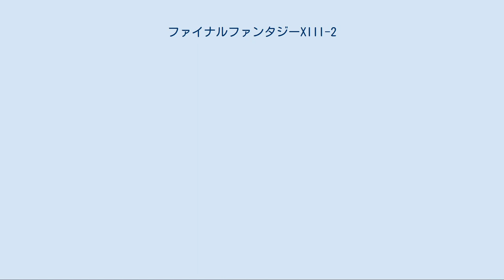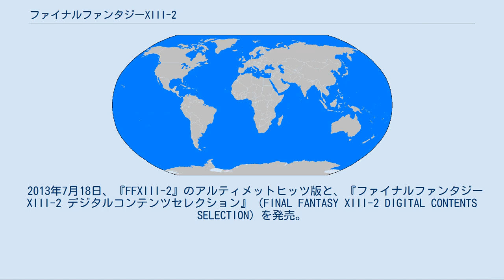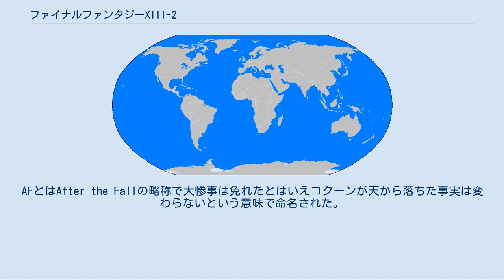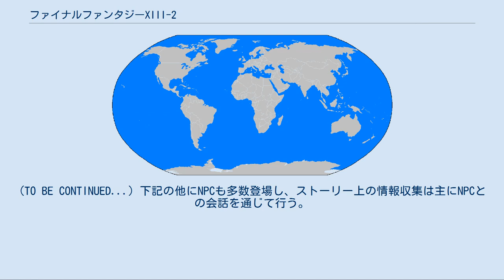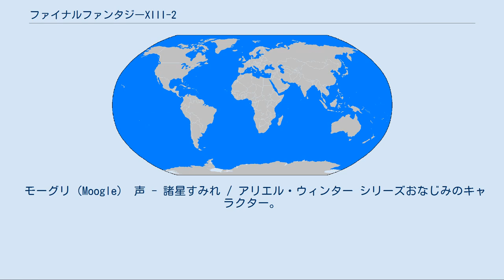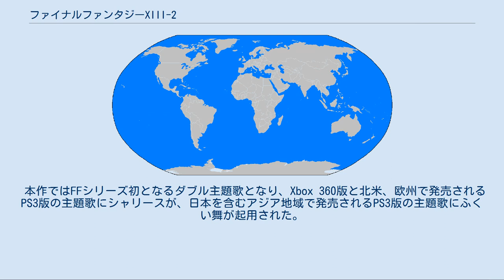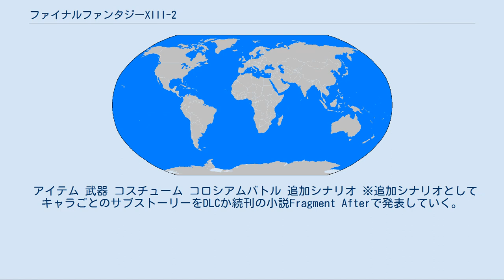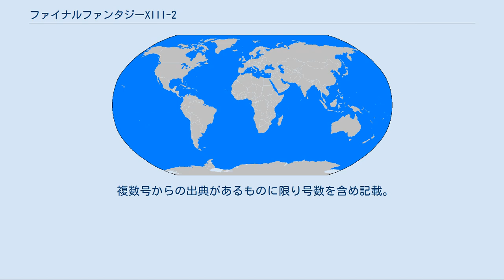ファイナルファンタジーXIII-2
ファイナルファンタジーシリーズ 」 ファブラ ノヴァ クリスタリス ファイナルファンタジー 」 ファイナルファンタジーXIII 」 ファイナルファンタジーXIII-2 『ファイナルファンタジーXIII-2』（ファイナルファンタジーサーティーンツー、FINAL FANTASY XIII-2、略称：FFXIII-2、FF13-2）は、スクウェア・エニックスから2011年12月15日に発売のコンピュータRPGで『ファイナルファンタジーXIII』の続編にあたる。
 続編に『ライトニング リターンズ ファイナルファンタジーXIII』がある。
 2011年1月18日に開催された『SQUARE ENIX 1st Production Department Premiere』にて制作発表される。
その後同年9月15日に同年12月15日発売予定である事が発表された。
今作は前作と異なり、最初からPlayStation 3とXbox 360の両機種で発売されることが明らかにされている。
また前作と同様にPS3本体同梱版の発売も行われる。
日本で発売されたXbox 360版は前作が英語音声だったが、今作では日本語音声となっている。
 本作の物語は前作の舞台となった世界とは異なる世界を舞台に Xbox 360版の初回特典として付属された書き下ろし小説『Episode i』をプロローグとし、「再生への祈り。」をキーワードに前作で描かれたパルスとリンゼのストーリーに新しくエトロを絡めた、「人が神に背いて得た物は？ そして人はそれをどう受け止めた？」をテーマとした「前作の戦いは本当に正しかったのか、最後に起こった奇跡とは何なのか」という部分が描かれ でストーリーそのものの長さは前作と同等か若干短めだがやり込み要素が非常に多くなっている。
 本作の製作は前作をプレイしたユーザーから続編を望む声が多かった事に加え、スタッフにも「ライトニングという人間をもっと描きたかった」という思いがあったため決定した（しかしライトニングはDLコンテンツ）。
キャラクターは前作で登場したキャラのその後も描かれ、新たなキャラも多数登場する。
ストーリーは同じナンバリングタイトルとその続編であった『FFX』と『FFX-2』の時とは異なり、前作よりもダークかつミステリアスでシリアスな物となり、「世界観やストーリーの路線を崩さないようにしつつもゲームプレイ部分の新しさを出すため」にシリーズ初となるマルチエンディングが採用され探索要素も前作より強化されている。
バトルシステムは前作のATBをさらに発展させた物となり、「ロールをより戦略的に組み合わせて欲しい」という考えからモンスターを仲間に出来るようになっている。
ビジュアルは「前作が当初ダークファンタジーをイメージしていたがその後明るい方向にシフトしたので今作ではダークファンタジー路線を引き継ぐ」というコンセプトの元「シュールレアリズムかつダーク」をテーマとして作成されている。
製作発表時に公開されたムービーは「神話に登場する可視世界と不可視世界のギャップを出す」という意図からあえて前作との繋がりを把握し辛くしている。
 前作のセーブデータを引き継ぐ事で専用の特典やカジノのミニゲームの当たる確率が上昇する等のボーナスを得る事が出来る。
引き継ぎの内容は「前作をプレイした人としていない人の差を出来るだけ無くしたい」という考えからゲームに直接影響を出す物では無くなっている。
 メディアクリエイトの日本国内における調査では両機種を合わせた初週販売本数は53.4万本（PS3版52.4万本、360版1.0万本） であり、同じ期間で150万本を売り上げた前作『FFXIII』 の約3分の1となった。
また、NPDグループが集計したアメリカ合衆国における月間ゲーム販売本数集計（集計期間は2012年の1月29日-2月25日で、FF13-2の発売は1月31日）においても、FF13-2の発売初月の販売本数は35万本であり、前作FF13の初月130万本から73%のダウンとなった。
 無料体験版の配信を2012年1月10日から北米のPlayStation StoreとXbox Liveで開始し、1...